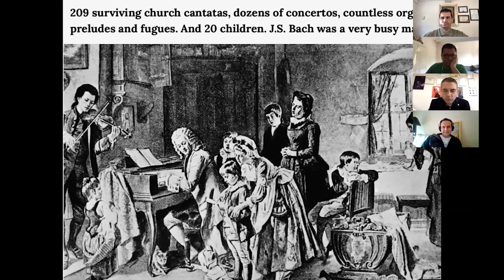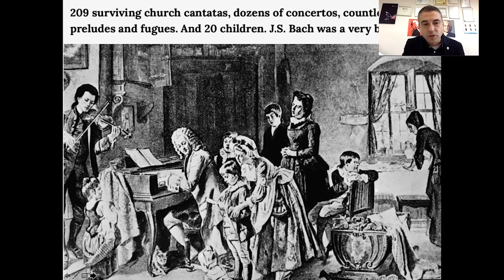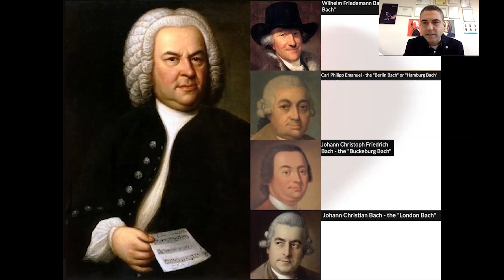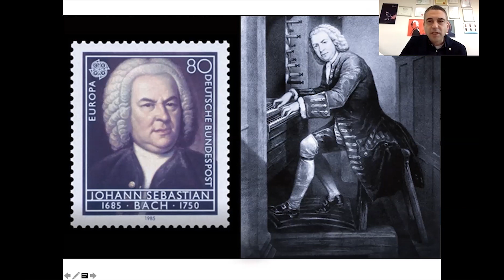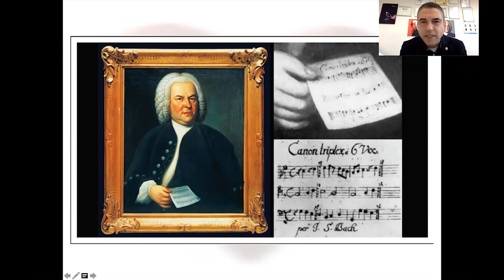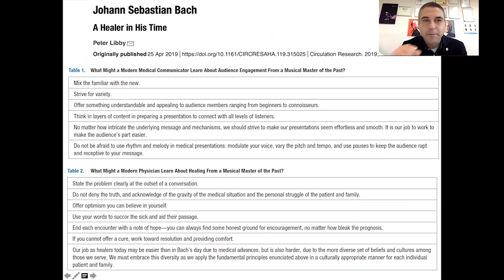Johann Sebastian Bach - Kalp ve Damar Cerrahisi Kulübü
Merhaba,
Hadi akademik konulara biraz ara verelim..
Cerrahlık düzenli olarak belirli düzeyde konsantrasyon gerektiriyor. Bu da zihinsel olarak yorucu bir ritm. Hepimiz iş dışında belirli ilgi alanlarına yönelerek hem dinleniyor hem de iş dışında kalan zamanımıza renk katmaya çalışıyoruz.
Bu hafta klasik müzik alanında önemli bilgi birikime sahip değerli dostumuz Prof. Dr. A. Barış Durukan bize Barok dönemin en önemli bestecisi Johann Sebastian Bach'ın (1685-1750) hayatını ve eserlerini anlattı. Keyifli seyirler diliyoruz..

Video kayıtlarını ses dosyası olarak Podcast kanalımızdan da yayınlayacağız. Bu sayede trafikte, boş zamanınızda, nöbet esnasında cep telefonlarınızdan bu kayıtları dinleme fırsatınız olabilir.